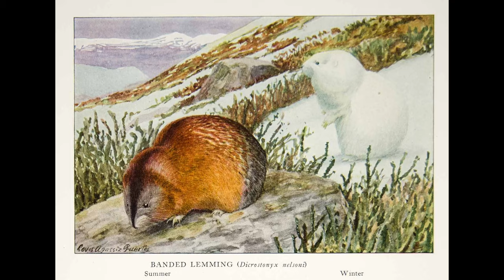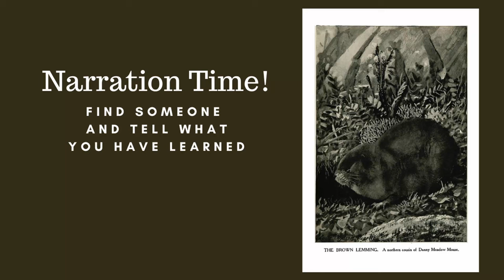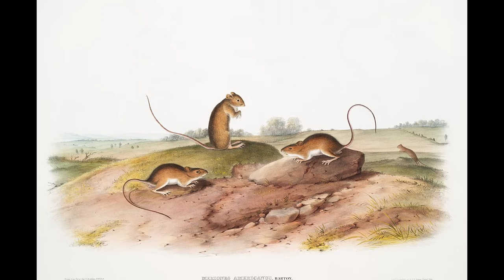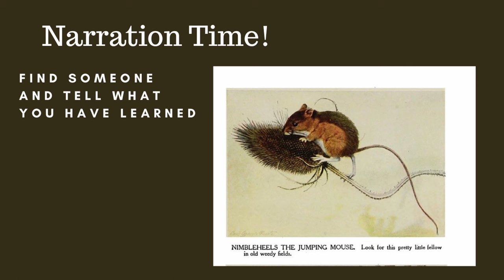Listen and Look Burgess Animal Book Chapter 16: Danny's Northern Cousins and Nimbleheels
An audiobook with pictures and narration breaks. This chapter is about lemmings and the jumping meadow mouse.

Our videos are designed for teachers, parents, and children who use living books for education. Please don't use our videos as a substitute for reading together with your children. Learn more about using living books for education by visiting AmblesideOnline.